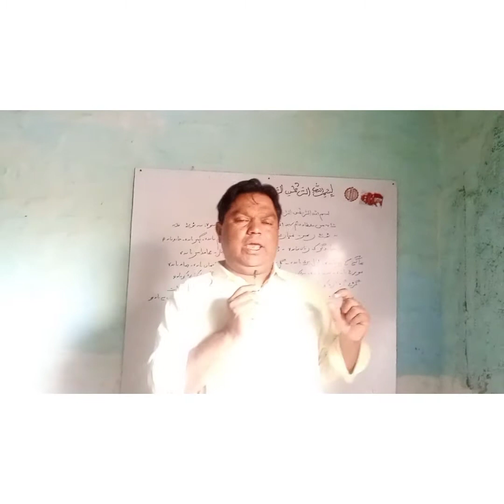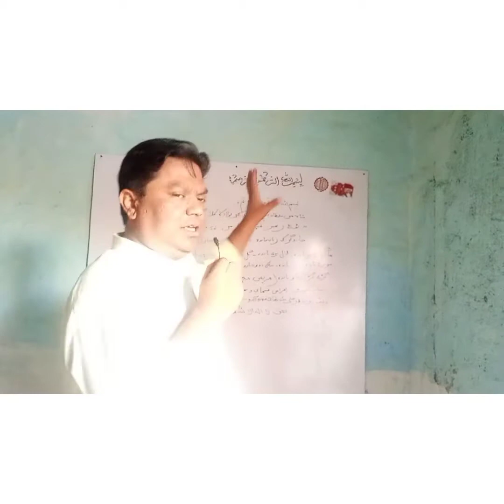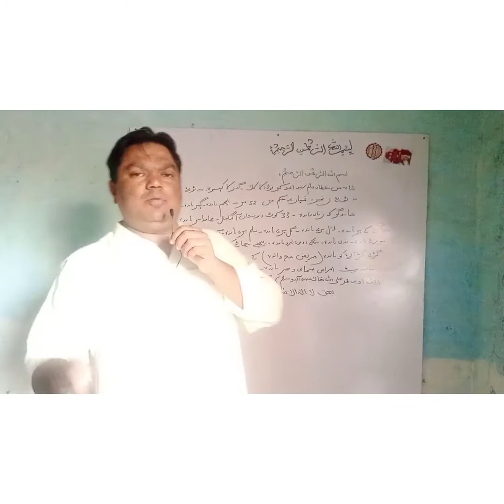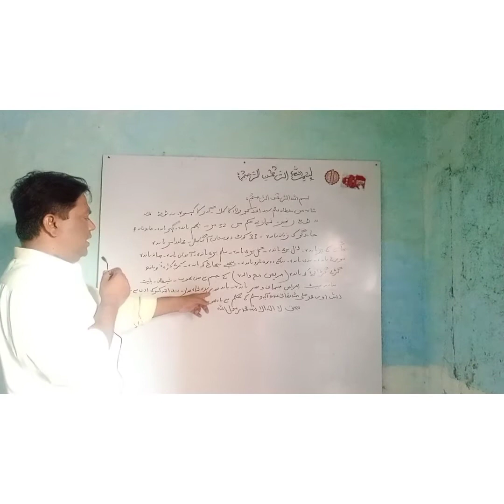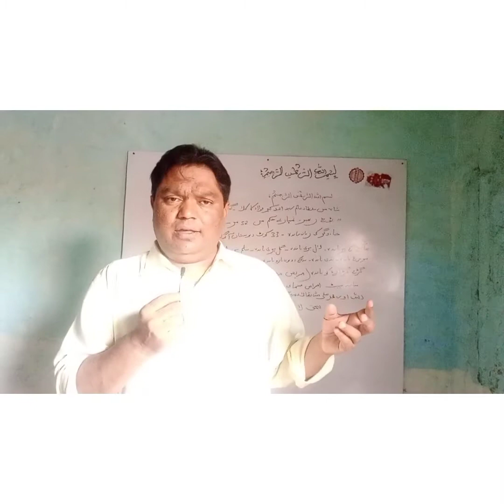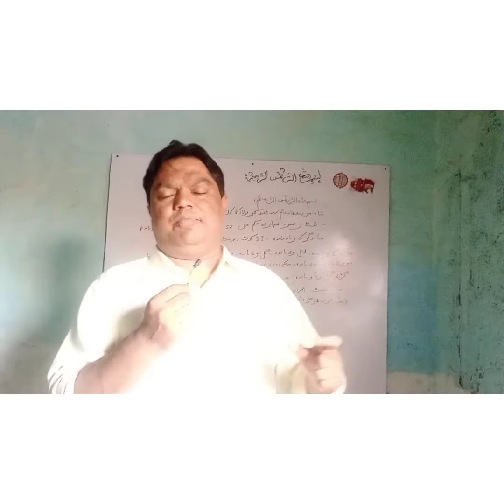زنجیر سید احمد کبیر Mundera of hazrat sayed Ahmed kabir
زنجیر حضرت سید احمد کبیر برائے علاج جادو جناتMundra Hazrat Ahmed kabir to cure of magic